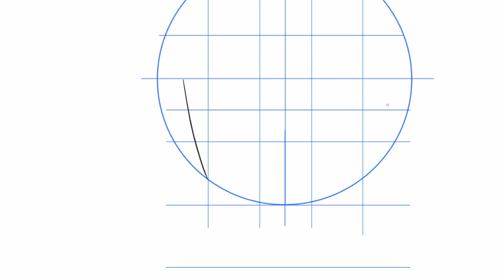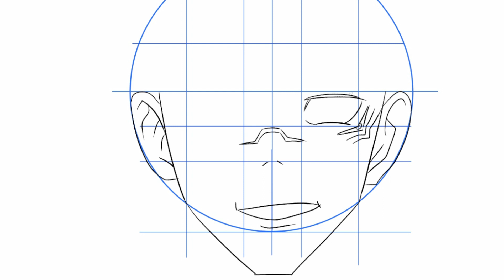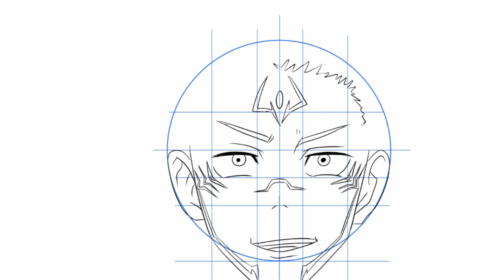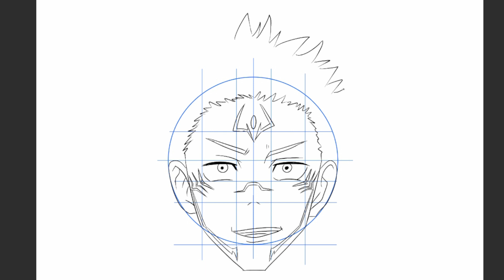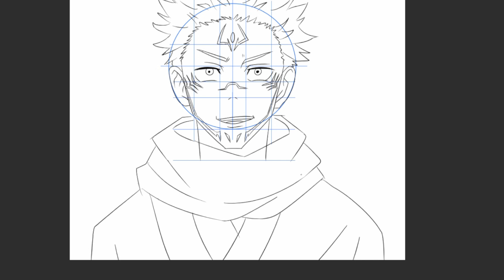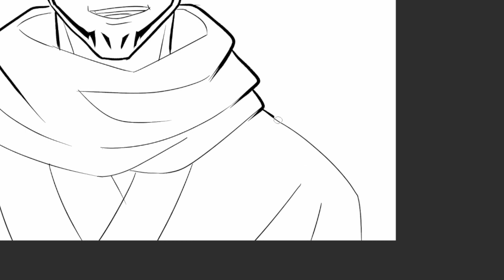畫畫両面宿儺|咒術迴戰|Draw Ryōmen sukuna |Jujutsu Kaisen|PART1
How to draw Ryōmen sukuna Jujutsu Kaisen
如何畫咒術迴戰両面宿儺
如何画咒術迴戰両面宿儺
呪術廻戦両面宿儺の描き方